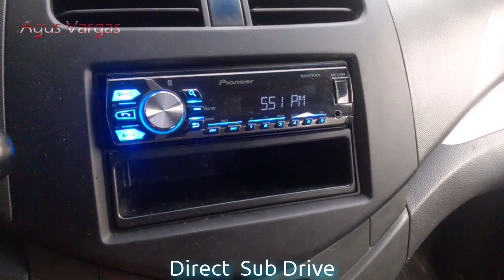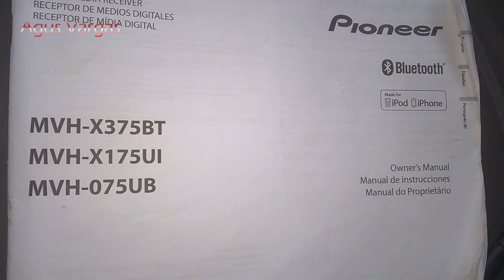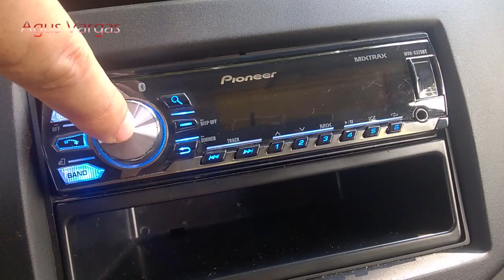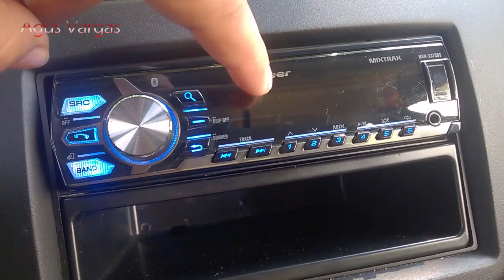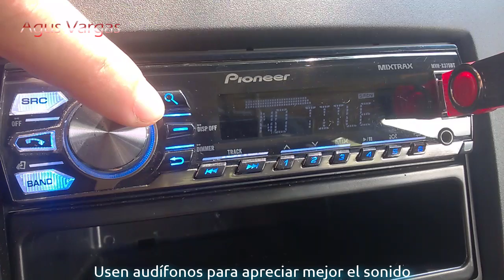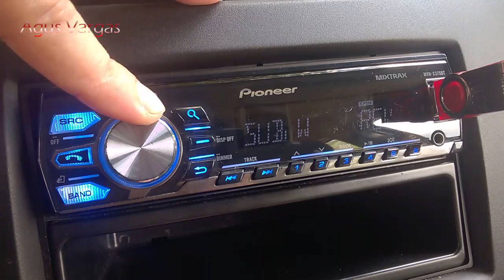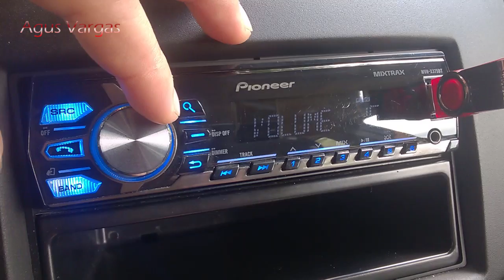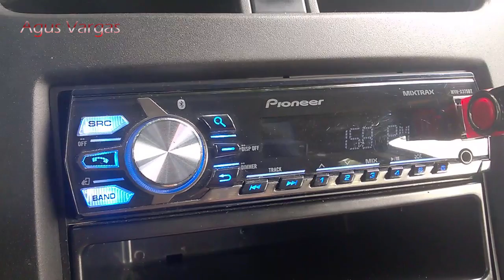Conectar un subwoofer sin amplificador | Pioneer Direct Sub Drive | Instalacion y configuracion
PREGUNTAS FRECUENTES:
P: Tengo un radio/estéreo de otra marca, ¿Puedo conectarle un subwoofer?
R: La función mostrada en el video es exclusiva de Pioneer (Pioneer Direct Sub Drive). Consulta el manual de tu radio/estéreo o googlea.

P: ¿Como se llama la canción del inicio?
R: Se llama Bass I Love You de Bassotronics

P: ¿Como se llama la cancion donde pruebas el subwoofer ya conectado?
R: Se llama 90 Days Without Bass de Bassotronics

P: ¿Que modelo es el estereo/radio del video?
R: Es el Pioneer MVH-X375BT

P: Si conecto el subwoofer puedo conservar las bocinas traseras?
R: NO. Al conectar el subwoofer se anulan las bocinas traseras

P: Si tengo 2 subwoofers de 4 ohms cada uno, ¿Puedo conectarlos uno en cada salida trasera?
R: Si, si puedes sin problemas.

P: ¿Puedo conectar mi subwoofer de doble bobina de 4 ohms, 1 bobina en los cables violetas y la otra en los cable verdes?
R: Si puedes, aunque la potencia sería menor, es recomendable conectar ambas bobinas en paralelo a los cables Violetas.

P: Si tengo 2 subwoofer de 4 ohms cada uno, ¿Puedo conectarlos juntos en la salida violeta?}
R: Si, si puedes, debes conectarlos en paralelo, (+ con + y - con -) el resultado dará 2 ohms entre ambos subwoofer, lo cual es el requerimento para conectar un subwoofer ahí.

P: Tengo un subwoofer de 2 ohms bobina sencilla, ¿puedo conectarlo?
R: Si puedes, únicamente en la salida Violeta.

P: Tengo un subwoofer de 4 ohms bobina sencilla ¿Puedo conectarlo?
R: Si puedes, en cualquiera de las 2 salidas traseras, de preferencia en la Violeta.

P: Tengo 2 bocinas/altavoces de 6x9" pulgadas instalados ¿Puedo usarlos en modo subwoofer?
R: Si puedes, algunas bocinas/altavoces de 6x9" dan muy buena respuesta de graves, tengo conocidos que las usan para complementar el bajo con la función, no sonará como lo hace un subwoofer pero si notarás la diferencia.

P: ¿Puedo conectar una bocina en la salida de los cables verdes y el subwoofer a 2 ohms en la Violeta?
R: No, no se puede

P: Tengo un estéreo de pantalla Pioneer, ¿Se puede usar esta función?
R: Claro que si se puede

P: ¿Como sé si mi estéreo Pioneer trae la función?
R: Haz los pasos del video para entrar al menú inicial, con el estéreo apagado presiona el boton de volumen y luego ve al menú "INITIAL" luego seleccionas Speaker Pre Out (SP/PO en algunos casos) y al entrar ahí deben aparecer las siguientes opciones: REAR/REAR (Rango completo de sonido tanto en las bocinas como en el RCA, en algunos casos se deshabilita la salida RCA), Rear/SubW (Sonido completo en las bocinas, Subwoofer en la salida RCA), SubW/SubW (Sonido completo en bocinas delanteras y Subwoofer en la salida trasera).
Si encontraste la función SubW / SubW tu estéreo Pioneer es compatible, te recomiendo consultar el manual o googlear tu modelo para mejor detalle.

P: Tengo un set de medios delantero, ¿Con éste procedimiento puedo instalar un subwoofer haciendo conjunto con mi set de medios delantero?
R: Quedará mucho mejor si tienes set de medios delantero, eso es lo ideal.

P: Tengo un subwoofer de casa, ¿puedo conectarlo?
R: Definitivamente no, son impendancias distintas el de casa y el diseñado para auto.

P: Estás bien pinche loco, como vas a conectar un subwoofer al estéreo, lo vas a quemar!!!
R: El estéreo viene preparado para poderle conectar un subwoofer sin ningún problema, siempre y cuando hagas los pasos adecuadamente como debe ser, no tendrás problemas.

P: ¿Pasa algo si no activo el modo subwoofer al conectarlo? ¿Puedo dejarlo directo? Es que me gusta como suena!
R: Si, puedes quemar la salida del estéreo, si no activas la función Direct Sub Drive en el menú inicial.

P: ¿Qué subwoofer me recomiendas para conectarle?
R: Definitivamente un Pioneer de 10" o 12", o cualquier otro subwoofer con buena sensibilidad, si es mayor a 90db sonará mucho mejor, es cuestión de leer las especificaciones del subwoofer que hayas elegido.

P: Se descargará más rápido la batería de mi auto si activo esta función?
R: NO, seguirá consumiendo lo mismo de energía como si lo trajeras con bocinas nadamás. Si lo usas demasiado tiempo con el auto apagado entonces si se puede descargar tu batería como pasaría en cualquier caso.

P: ¿Para que sirve la función REV en el menú del subwoofer?
R: Para invertir la polaridad de llegada a las bobinas.

P: ¿Que puedo hacer si quiero conservar mis 4 bocinas/altavoces y conectar un subwoofer?
R: En ese caso, tendrás que instalar cableado y amplificador para alimentar el subwoofer.